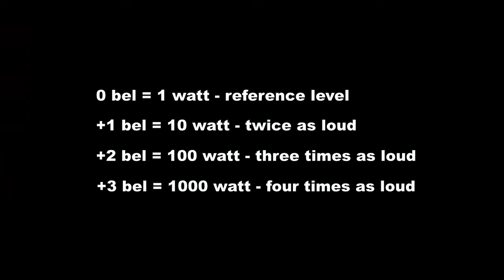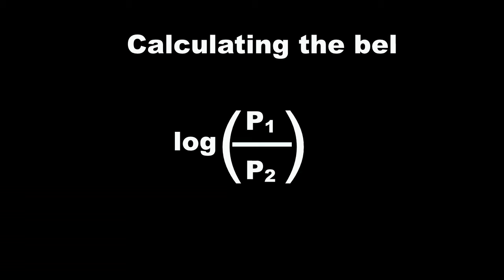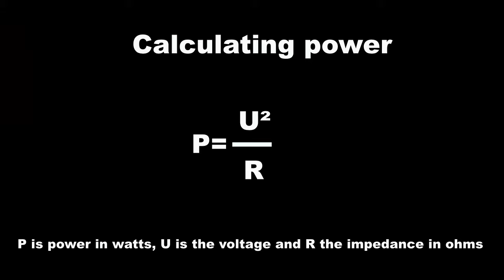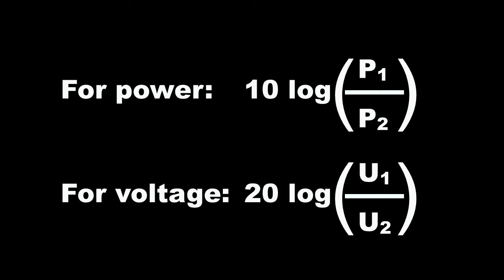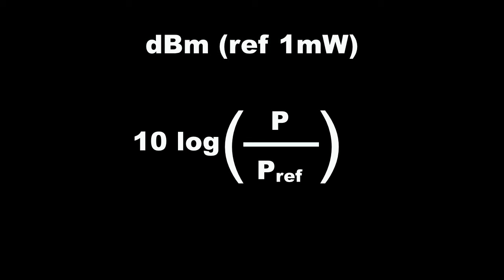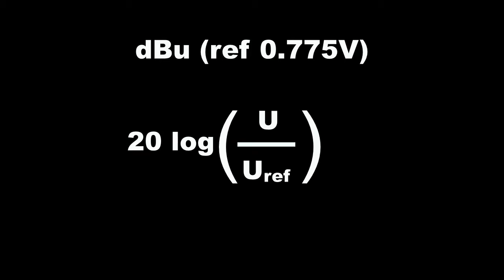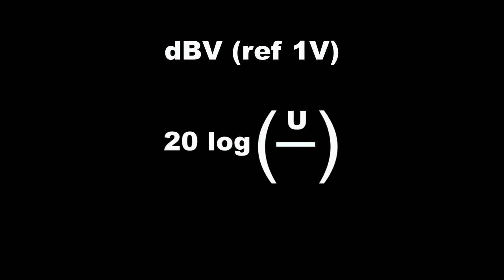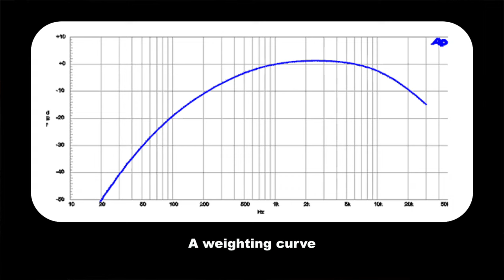017 The dB explained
A close encounter with the illusive dB is unavoidable for all that love good sound. As with all things in life, this measure becomes more understandable if you know its background.